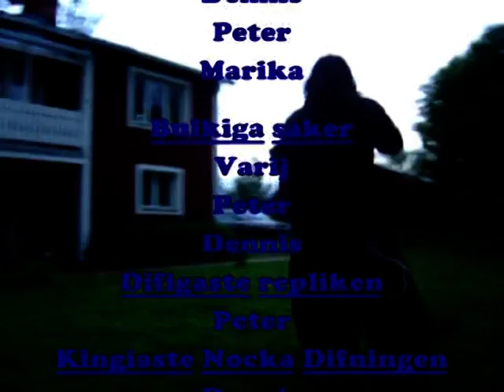Mortal Komat and SWAT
First movie with Peter and Dennis.